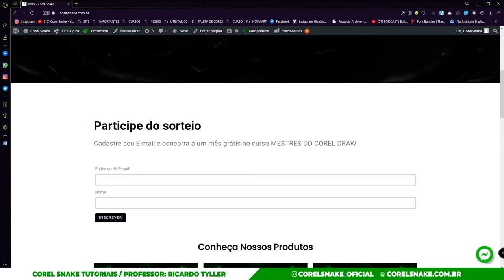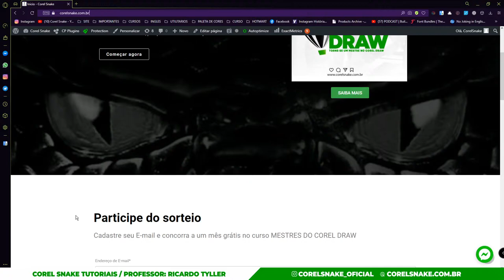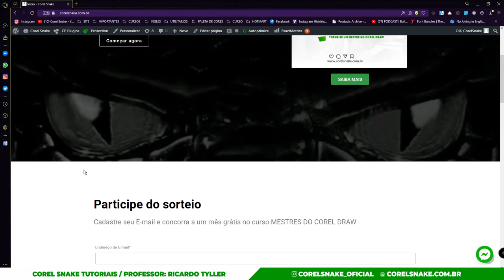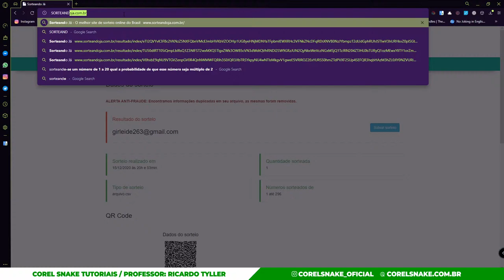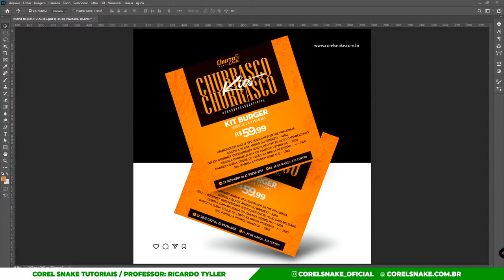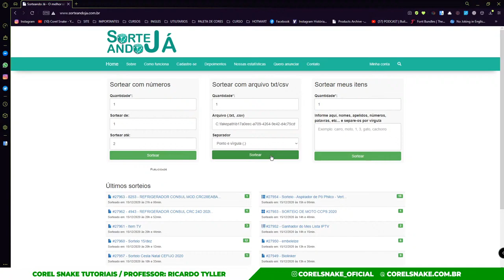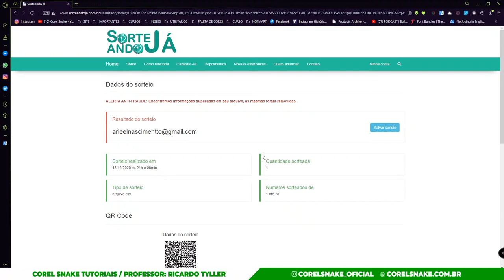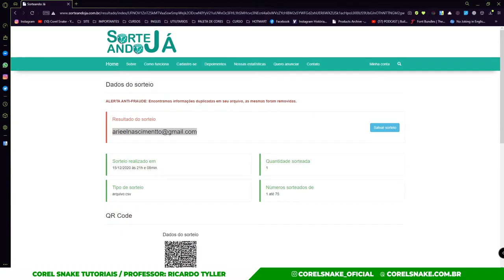SORTEIO DO CURSO MESTRES DO COREL DRAW // COREL SNAKE